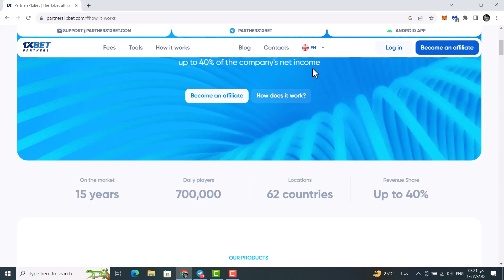احذر هاك الطيارة | كيف تبلغ على من نصب عليك | عالم الثروة والتقنية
هاك الطيارة لموقع 1xbet
 فى هذا الفيديو نحذر من عمليات النصب التي كثرت في الاونة الاخيرة بادعاء ان هناك هاك قادر علي جعلك تربح مبالغ طائلة ونوضح كيف يعمل الموقع والمروجون له فلا تقع ضحية للاكاذيب فتفقد اموالك كما ايضا نوضح كيفية الابلاغ عن النصابين شرط ان يكون لديك ادلة مثل سكرين شوت للمحادثة بينك وبين النصاب
احمد على